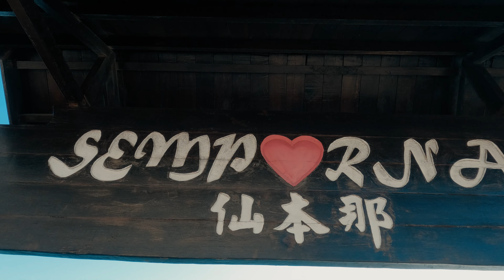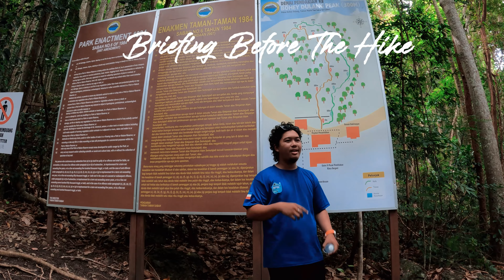Why You Need To Visit Semporna Islands | Sabah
00:00 - Semporna Intro
00:15 - Journey to Semporna
00:56 - Arrival at Water Chalet
02:45 - Timba-Timba Island
03:22 - Mataking Island
04:14 - Pandanan Island
04:55 - Bohey Dulang Island
05:34 - Mantabuan Island
06:06 - Sibuan Island
06:33 - Mabul Island
06:55 - Kapalai Island